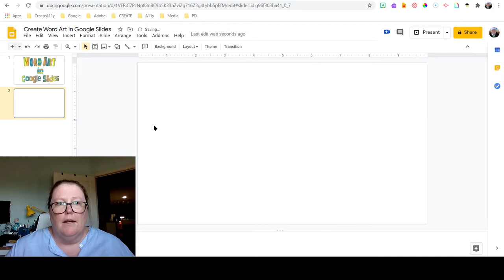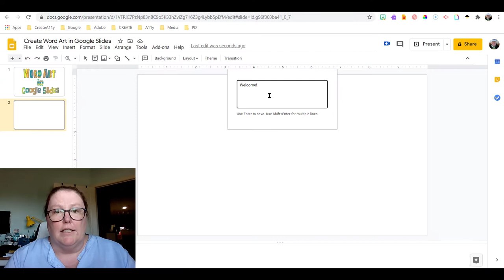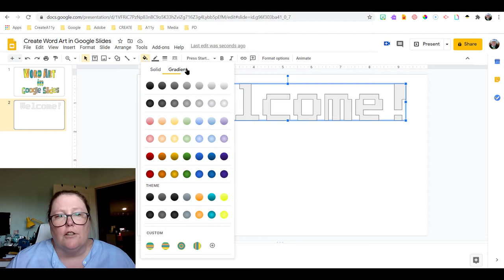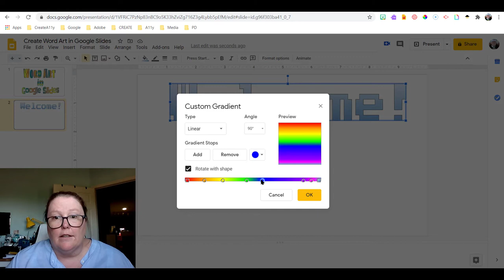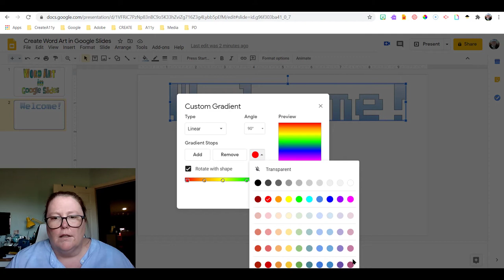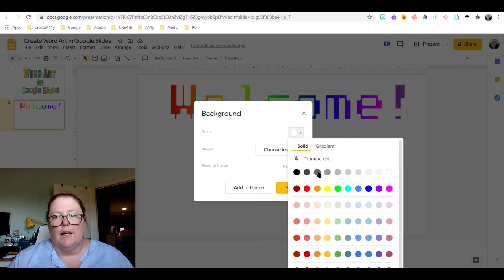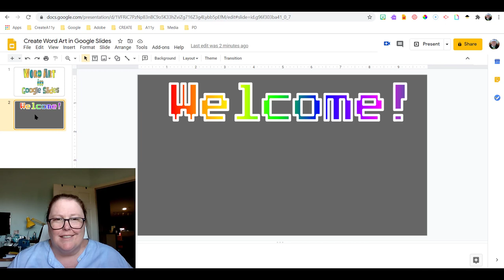How to Create Word Art in Google Slides including Custom Gradient Colors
In this tutorial, I show you how to create word art in Google Slides. This is a great way to liven up your Google Slides with an extra design element.  Word Art offers lots of fantastic design fonts and when combined with custom gradient colors, the creative possibilities are limitless for teachers and your students.  Learn how to Level Up your Google Slides with Word Art and Custom Gradient Colors.

0:00 Intro
0:37 Insert Word Art
2:06 Using Gradient Colors
2:32 Creating Custom Gradient Colors